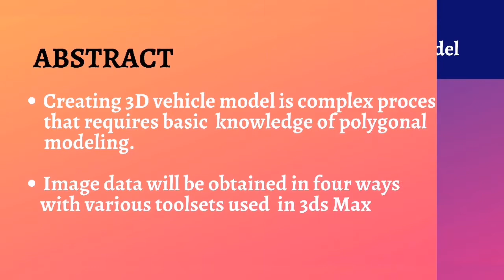Comparison of Rendering Processes on 3D Model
Abstract

Creating 3D vehicle model is complex process that requires basic knowledge of polygonal modeling.In this research, environment map is used as lighting with HDRI image.The final process of converting 3D scene to 2D image is called rendering.Image data will be obtained in four ways with various toolsets used in 3ds Max. They are: Scaneline, V-Ray, Mental Ray and Corona Renderer. At final step was made critical analysis on all of these techniques on the same computer system and excellent results were obtained.

Modeling, Real Time Rendering, Computer design, 3d Software, 3ds Max.